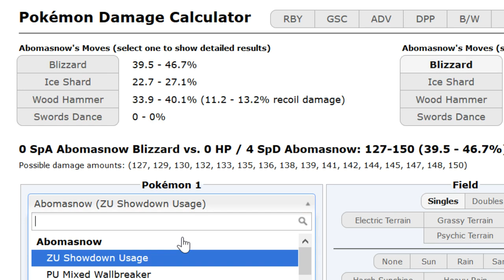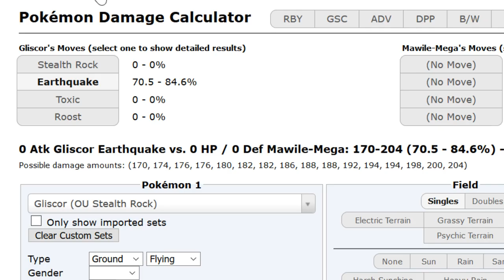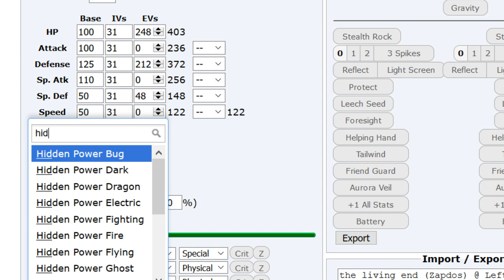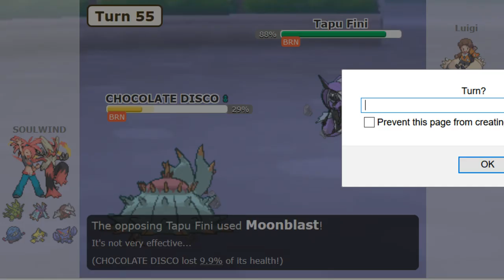Smogon Tour 27 Finals: SoulWind vs. Luigi [ORAS & SM OU]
There is a point near the end where the video freezes for like a minute and change, that's because my laptop shut off but luckily OBS saved the day. Thanks Joey. Anyway I hope you enjoy. Music below: